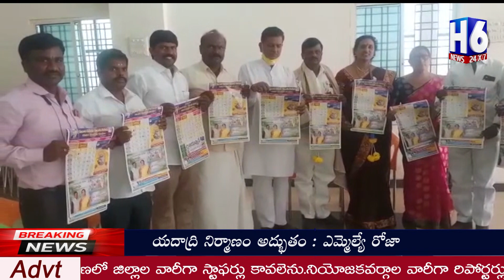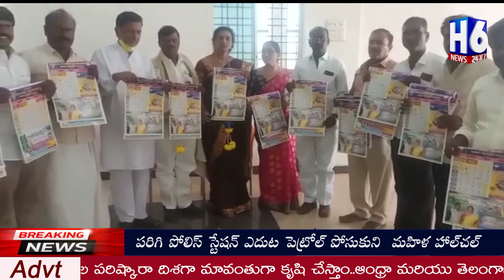కర్నూలు జిల్లా సంఘం నూతన క్యాలెండర్ ఆవిష్కరణ | H6NEWS